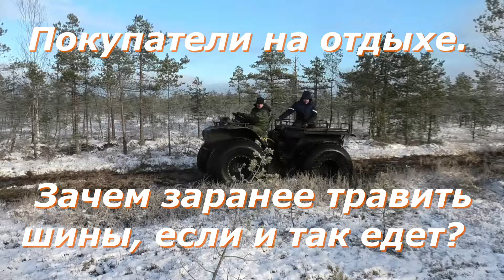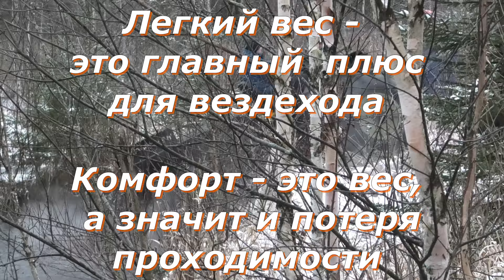Жесткая заруба вездеходов в ледяном болоте Запретные кадры. Рукав судьбы 2? Ураган Медведь и Тингер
В поисках дикого торфа и максимально сложного бездорожья, а заодно и аналога Рукава судьбы на вездеходах Ураган Дикарь в 2023 году было сделано множество одиночных и совместных выездов в местные болота . В 1-ю очередь помощью наших соседей и покупателей переломки Ураган Дикарь на шинах Трэкол (друзей Степана и Сергея) место заранее было найдено, где вездеходам стало действительно сложно и разработан подробный маршрут. Куда и были приглашены все участники данного выезда. Это был необычный и сложный тест в первый день серьёзных осенних заморозков, когда #!болото только начало замерзать.
Предлагаем только новые (после обкатки 1-2 км) легкие среднемоторные вездеходы Ураган Дикарь повышенной проходимости, с возможностью выхода на лед и из торфяных ям, не боящиеся перегруза на воде. Отличаются легкой двойной профильной рамой, уникальным узлом перелома на тракторных тягах, двигателем на подушках, расположенным в задней полураме и повышенным крутящим моментом на колесах (при равной мощности двигателя). Уникальное восьмикратное понижение от двигателя до коробки передач! Тяговитый и высоко поднятый вариатор (ремень всегда сухой) позволяет переключать передачи до 4-х раз реже, что крайне удобно на меняющемся бездорожье. Вариатор позволяет держать скорость менее 1-го и более 40 км/ч, что невозможно для большинства.
Рама вездехода изготовлена преимущественно из толстостенного холоднокатанного профиля, изготовленного по спецзаказу. Вездеход Ураган Дикарь уже в базе оборудован системой гибкой фиксаций полурам (блокирует крутящий момент у карданов), что повышает проходимость на воде, в грязи, а также существенно повышает безопасность при подъемах и спусках. На вездеходе используются только бескамерные шины, в т.ч обдирыши (под камеры используют обдирыши низкого качества). Лёгкий и не требующий протягивания подшипников узкл перелома на недорогих тракторных тягах физически не позволяет передней части вездехода перевернуться (как м.б. у большинства бюджетных переломок).
Что входит в цену Базы: ДВС на подушках LIFAN 190FD 15 лс, 25Нм, 18А, эл/стартер, пластины подогрева входящего воздуха, перелом на тракторных тягах, система фиксации полурам с полиуретановым амортизатором, руль, рулевая колонка и рейка ВАЗ, мягкое складное сиденье, ножной гидравлический дисковый тормоз, вариатор с механическим дисковым тормозом, цепь с сальниками, КПП ВАЗ 5 передач с заблокированным дифференциалом, мосты ВАЗ Классика 2 шт, бескамерные шины – обдирыши из ИДП-284, рисунок «шестерня в разбежку, крепеж дисков на шпильках, диски в сборе с бэдлоками и шаровыми кранами ½, рама преимущественно из холоднокатанного профиля, преимущественно зеленого цвета, передний бампер с универсальным квадратом и проушинами для жесткой сцепки, задний квадрат, закладные для  установки кабины, задней откидной лестницы (кроме удлиненной версии) и экспедиционных канистр спереди и сзади, обшивка частей вездехода сталью с полимерным покрытием, боковины рам, подкрылки и расширители крыльев из полиэтилена низкого давления, полики, сиденья и задняя перегородка из влагостойкой фанеры, передние светодиодные фары 2 шт., коврик EVA на передней панели, выключатель массы, выход проводов и крепеж под АКБ.
Вездеход на основании непрерывных испытаний, предложений и замечаний по конструкции - непрерывно модернизируется. Постоянно увеличивается список опций для вездехода, повышающих потребительские свойства - сиденье с амортизатором, гидрообъёмное рулевое управление (ГОРУ), удлиненная рама, колпаки на колеса, задний тент, блокировки, усиленные полуоси, глушитель как у автомобиля сзади, обшивка алюминием, кабина, задний кунг, тент и прочее.
Мы всегда на связи с большинством владельцев и всегда реагируем на их замечания. Собственное, в основном ЧПУ оборудования - лазерный станок, листогиб, трубогиб, фрезерные и токарные станки позволяют в течении рабочего дня производить любые улучшения конструкции.
Приглашаем зайти в гости в нашу большую группу ВКонтакте "Мототолкач, снегоход и вездеход Ураган" 23000 участников - там Вы найдете основную информацию - множество постов в т.ч. с комментариями владельцев, разные фото и видео.
Будем рады Видеть Вас в числе наших Покупателей.
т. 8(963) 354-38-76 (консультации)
т. 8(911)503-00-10 (расчеты цен розница и ЗПЧ).
т. 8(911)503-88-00 (расчеты цен опт).
На вышеуказанных мобильных номерах есть WhatsApp, звоните, если не дозвонились пишите, мы Вам обязательно Вам ответим.
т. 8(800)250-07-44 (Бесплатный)